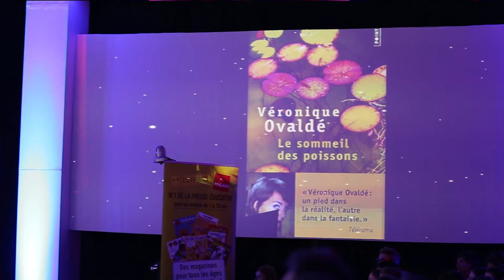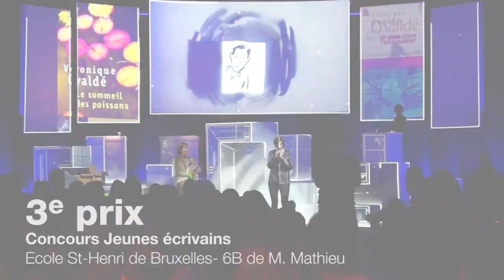Remise des prix Grand concours Jeunes écrivains - Je Bouquine